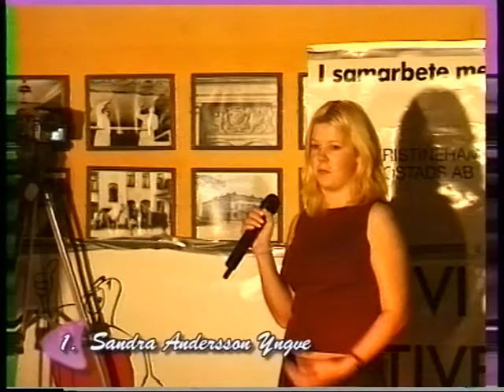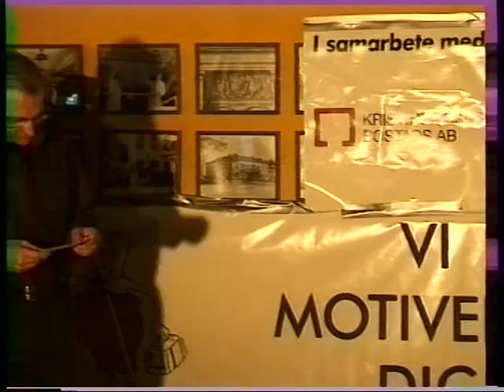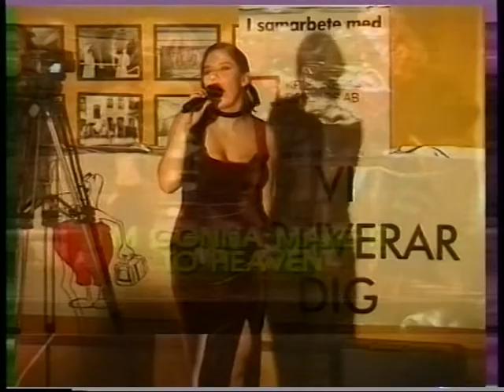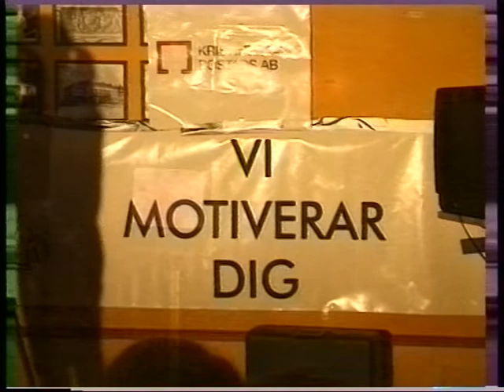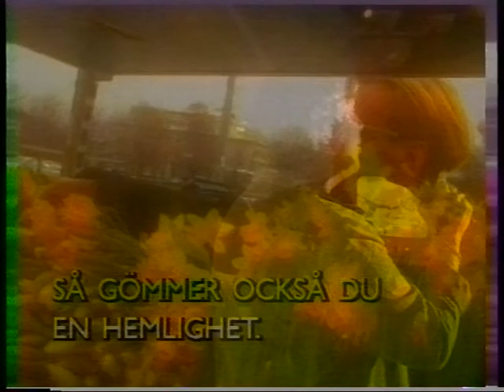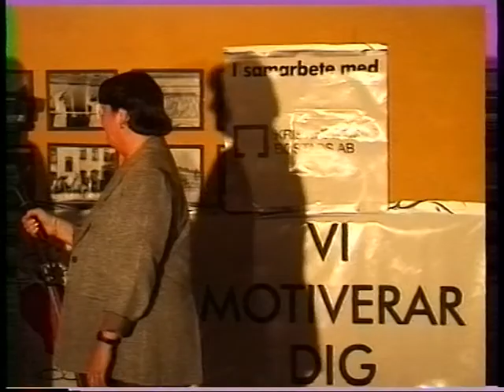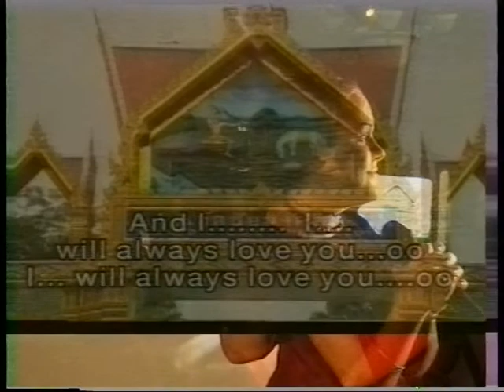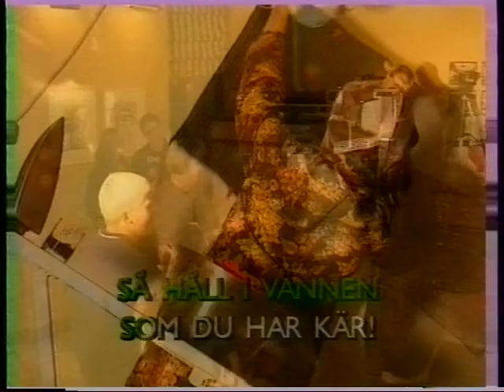19991020 karaoke - andra tävlingen